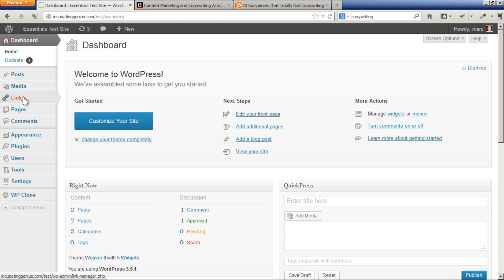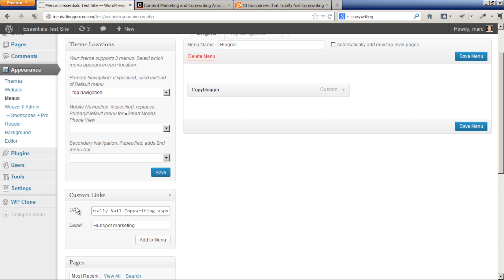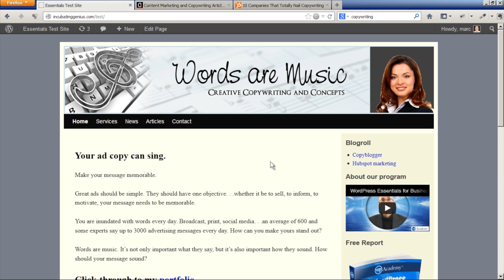How to Make a Blogroll Button : WordPress Tips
Making a blogroll button is something that you can do in a few different ways depending on your preferences. Make a blogroll button with help from an Internet entrepreneur and website developer in this free video clip.

Bio: Marc Beneteau is a trainer, instructional designer, Internet entrepreneur, and website developer.
Filmmaker: Brandon Somerton

Series Description: You can do practically anything on WordPress given the right tools, the right knowledge and a little bit of time. Get WordPress tips with help from an Internet entrepreneur and website developer in this free video series.